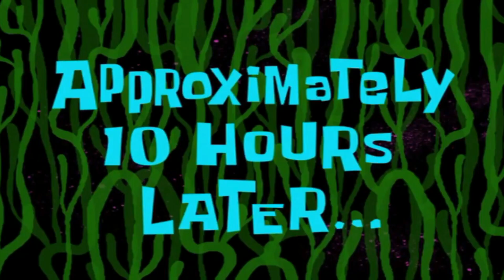THOR HELPED ME TO TAME THE ELECTRIC DRAGON ! | Ark Survival Evolved Lost Island Day 15 In Hindi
Related Search :
1.Ark survival evolved
2.Ark Primal Fear
3.techno gamerz
4.gta 5 mods
5.mythpat gta 5
6.gta 5 avenger army
7.gta v gameplay in hindi
8.gta v shinchan mods
9.gta 5 avenger army
10.gta v gameplay in hindi